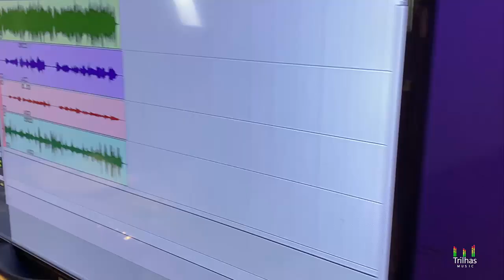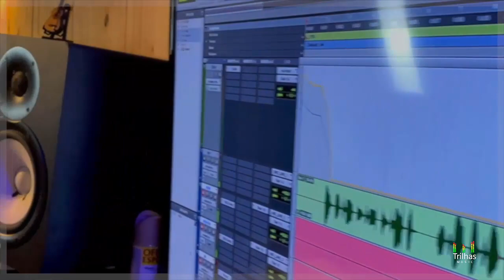SELEÇÃO SERTANEJA - Madalena e Mônica Levitas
Contatos Para agendas - Madalena e Monica:
0xx 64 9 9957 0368
0xx 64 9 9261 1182

Aos irmão que sentirem de abençoarem nosso ministerio!
Banco Bradesco
Ag 00578
Conta Corrente 2173-3
Monica A. Soares

Louvor: Seleção Sertaneja
Autor:  varios
Intérprete : Madalena e  Mônica
Produção Musical: Trihas Music e Monica Soares
Clipe: EDG e Trilhas Music
Contato Cantoras: 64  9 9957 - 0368 Madalena
                                  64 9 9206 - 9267  Monica

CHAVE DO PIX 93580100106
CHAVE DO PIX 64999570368